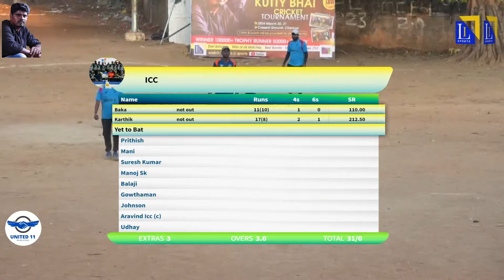DREAM XI VS ICC || KUTTY BHAI MEMORIAL TROPHY|| SEMI FINALS 1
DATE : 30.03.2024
VENUE : CRESCENT GROUND
TIME : 7AM ONWARDS